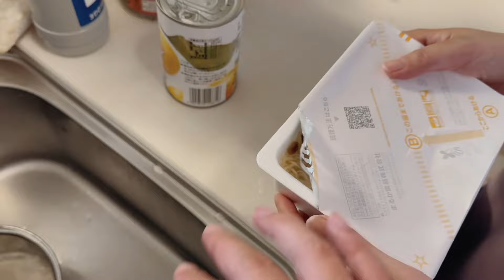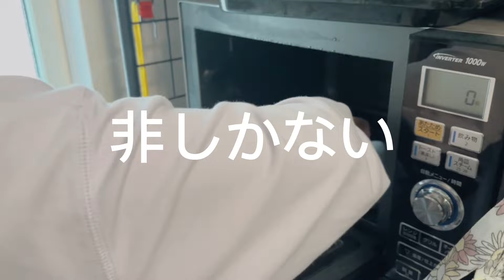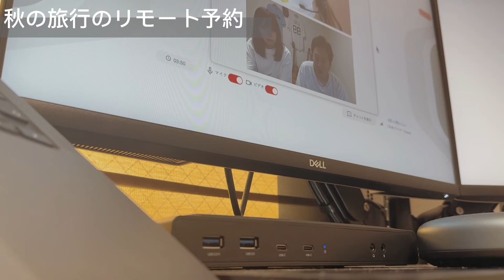【カット少なめ】だらだらの土曜日【Vlog#16】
今日はおうちでダラダラしました。

ゆうごくんとそら散髪しました✂︎💕